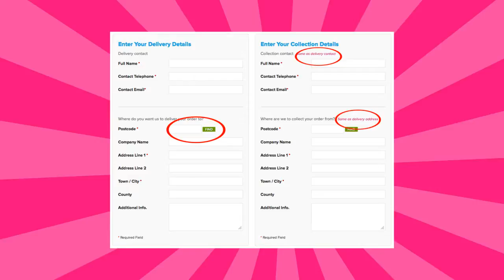Crate Hire UK